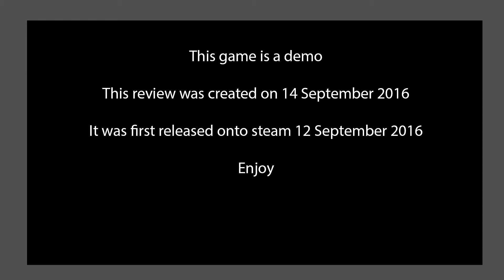The Bellows VR Demo - Review - Gameplay : Walking Sim Controlled by Actually Walking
The Bellows VR demo is a short experience for Vive before the upcoming release of the full game.